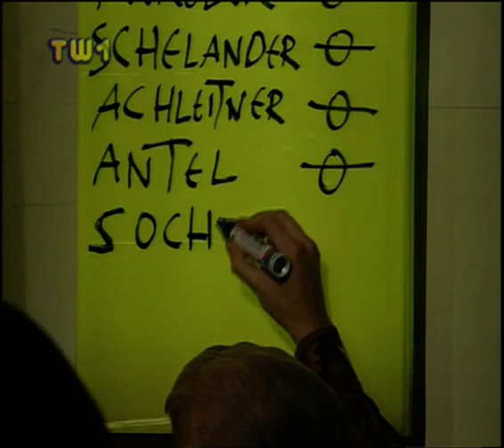Phettbergs Nette Leit Show - Hilde Sochor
KULTIG und LEGENDÄR, Österreichische Fernsehgeschichte:
Die österreichische Schauspielerin, Hilde Sochor zu Gast in Hermes Phettberg's 'Nette Leit Show' aus dem Jahr 1995. Ausschnitt der Aufzeichnung vom 16. Dezember 1995 aus dem Schütte-Lihotzky Saal des Globus-Verlagshauses.